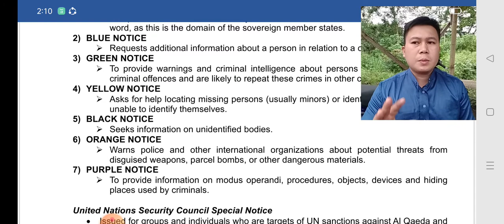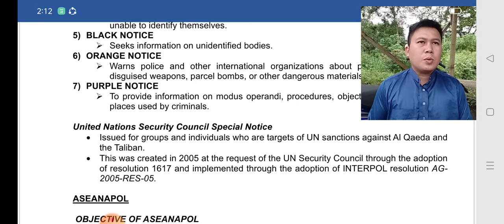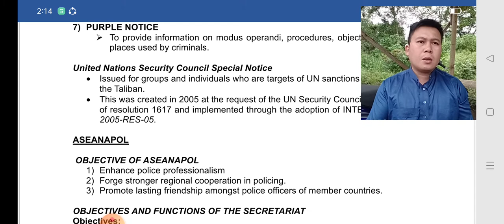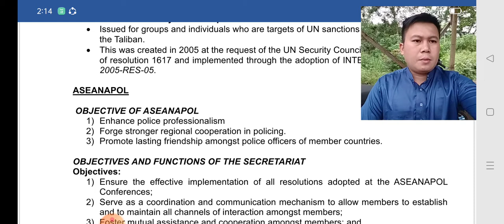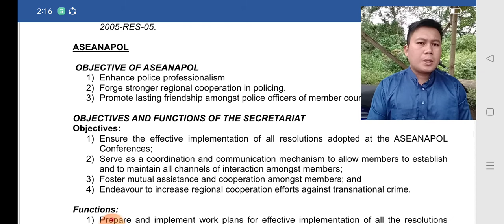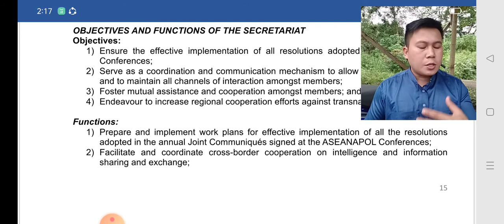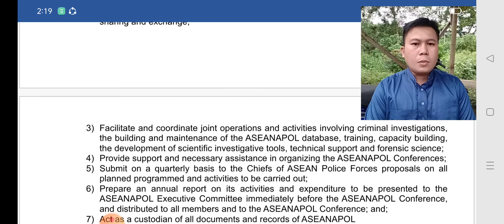MIDTERM 3 - LEA 2 COMPARATIVE MODELS IN POLICING